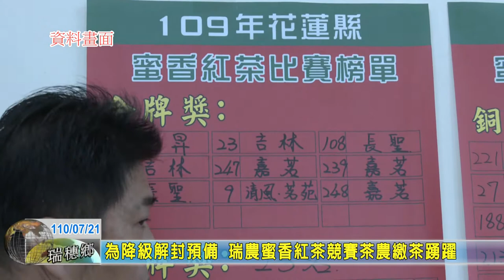20210721 09 為降級解封預備 瑞農蜜香紅茶競賽茶農繳茶踴躍